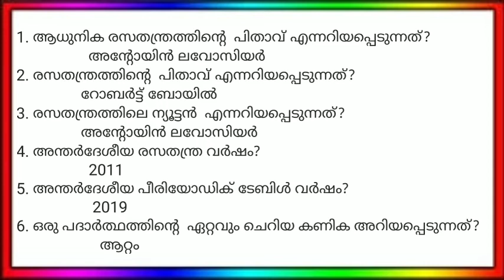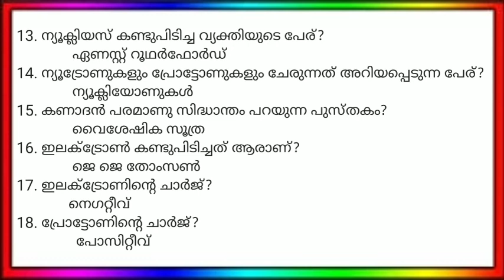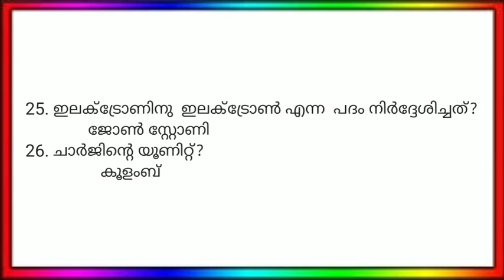ആറ്റവും ആറ്റത്തിന്റെ ഘടനയും Part 1! Atom and the structure of the atom ! CARMEL ACADEMY PSC GK !